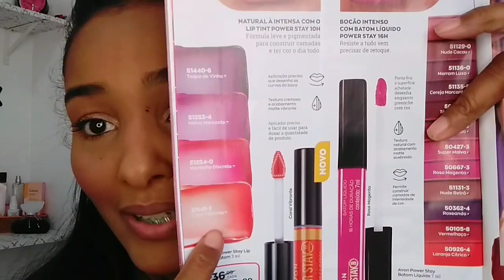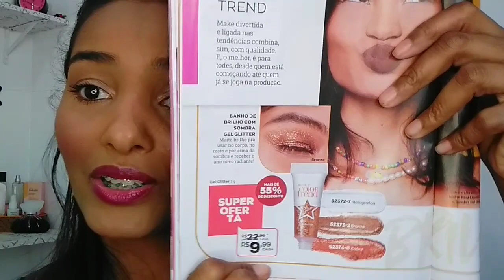Testando MAKES AVON